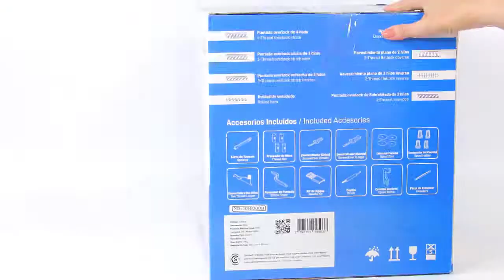Unboxing de la nueva máquina de coser overlock Lumina Point 🔥 - Modelo 2021 ✂✨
Nos agrada presentarles nuestro nuevo modelo overlock Lumina Point 2021 ✂🔥

Renovada desde su diseño físico hasta sus funcionalidades, la Lumina Point te permitirá realizar esos trabajos que nunca pensaste poder lograr con una Overlock familiar.

Es perfecta si sos una modista, tenés una tienda de arreglos o si buscas un acabado profesional y de aspecto industrial en todas tus prendas. Ofrece todo lo que una persona creativa podría necesitar.

Incluye accesorios tales como: Pinza para enhebrar, prensador de hilos, kit de agujas entre otras cosas mas.

La Lumina Point 2021 es la introducción al arte y la artesanía del remallado🧵🧶